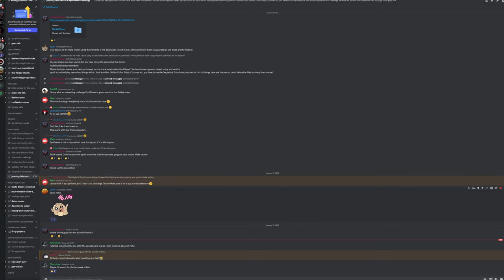Simple Tricks To Enhance Your Sound Quality!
Hey Gang, today on AKTV let's some simple tricks to enhance your overall sound quality!

Do you ever feel like your live audio mixdown sounds a bit dry and/or lacking in sound quality? Do you want to be able to perform your live shows with great sound quality?

In this video, we're going to show you a few simple tricks that you can use to improve your sound quality when mixing live or performing live. By following these tips, you'll be able to create high-quality mixes that sound professional and perform well in live settings!

00:00 Intro
00:44 Welcome
01:18 On Today's Topic
03:04 How To Setup The Mixer
04:50 Looking At The Kick
06:38 Adding The Stereo Output
08:02 Adding Pads
09:30 Monitoring Levels And Ear Fatigue
11:29 The Magic Of The Overdriven Kick
12:59 Looking Closer At Levels
15:54 Adding The Bass
16:29 Diode Clipping On Bass
20:29 How Do I Check I'm Not Screwing Things Up?
22:15 Looking At Multiple Sounds
25:19 Working Multiple Filters
31:35 To Conclude
34:18 My Latest Music

🎹Here's where you can find specs on the gear:

🔴Moog Minitaur
🔴Akai MPC Live
🔴Elektron Octatrack
🔴Behringer Model D
🔴Roland TB-03